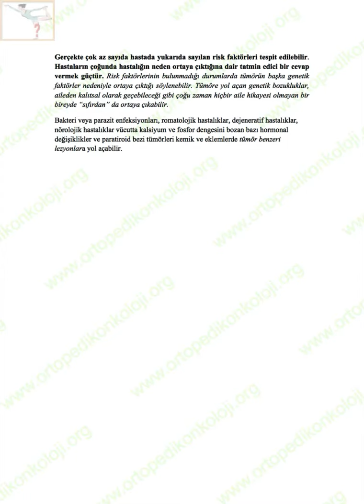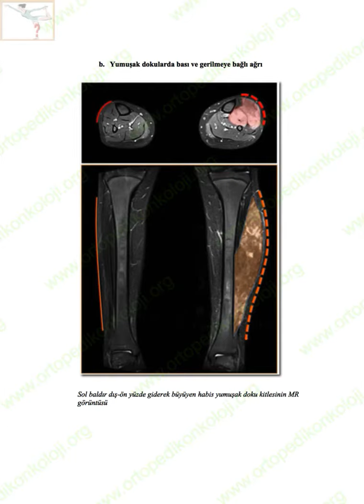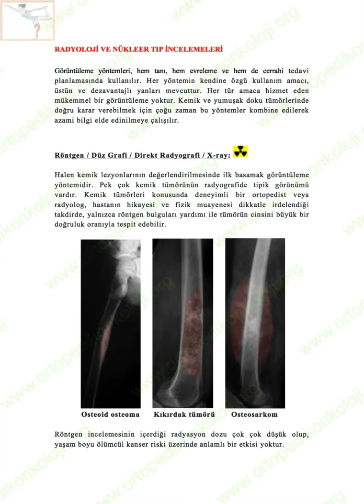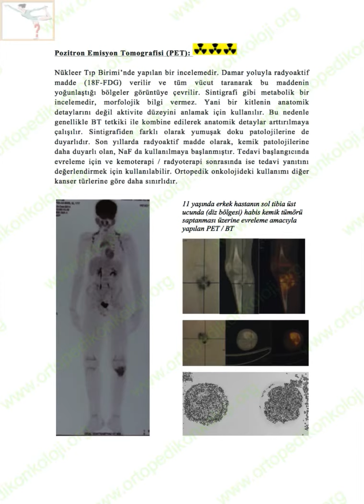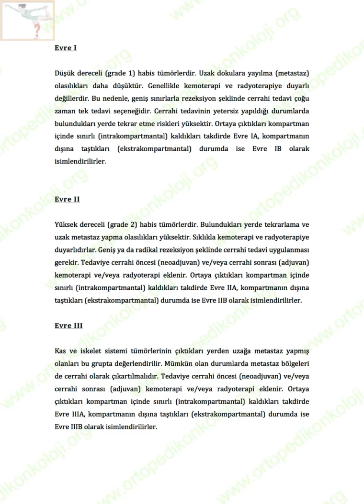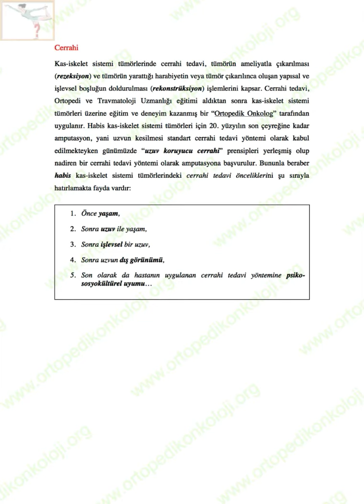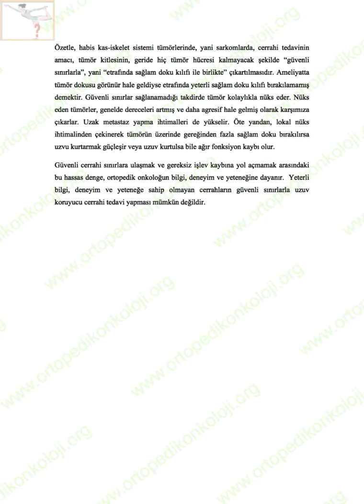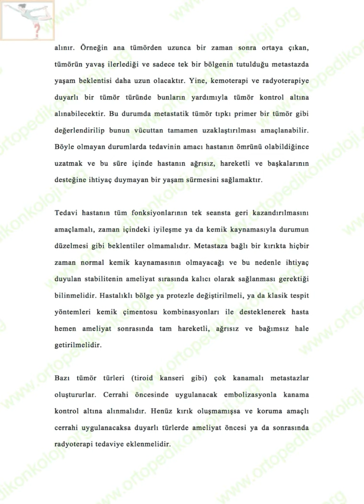KAS İSKELET SİSTEMİ TÜMÖRLERİNDE TANI VE TEDAVİ